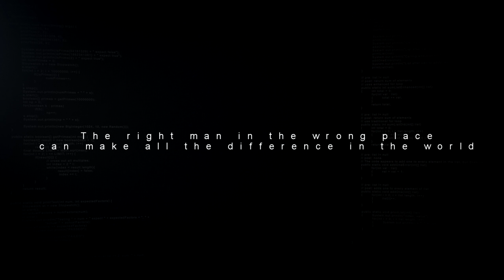MY HERO : One's Justice - NYCC Reactions Highlights Video 2018 (Switch, PC, PS4 & XB1) HD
We tracked down the most PLUS ULTRA fans at New York Comic Con to see what they thought of My Hero One's Justice. Are you as hyped as they are about the launch on Oct. 26th?

MY HERO : One's Justice - NYCC 2018 Reactions Highlights Video 2018 (Switch, PC, PS4 & XB1) HD